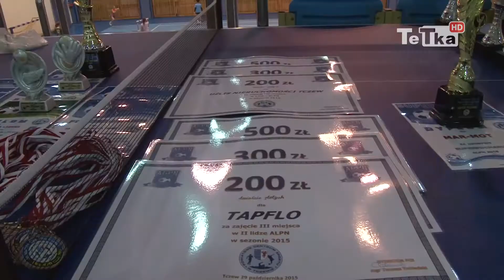Superpuchar ALPN - Tv Tetka Tczew HD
Superpuchar Amatorskiej Ligi Piłki Nożnej wywalczył mistrz drugiej ligi Mar Mot, który w finale po rzutach karnych pokonał Drewpol & Meble Kropkowski. To był ostatni akcent minionej edycji ALPN. Po finale odbyło się podsumowanie rozgrywek wraz z wręczeniem nagród.